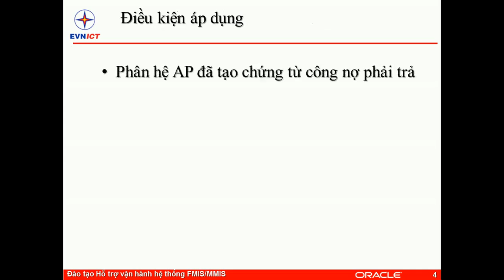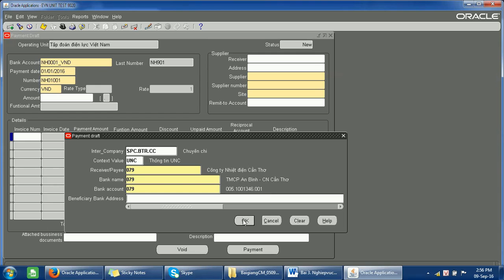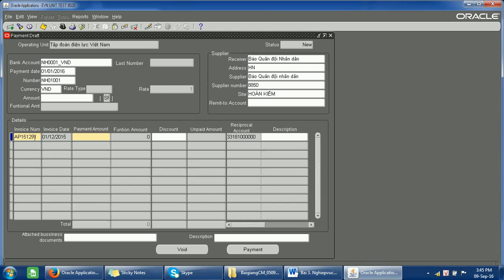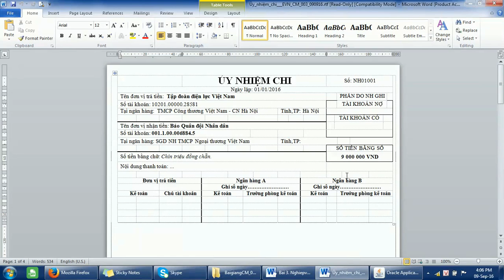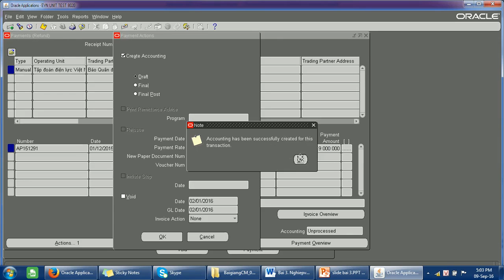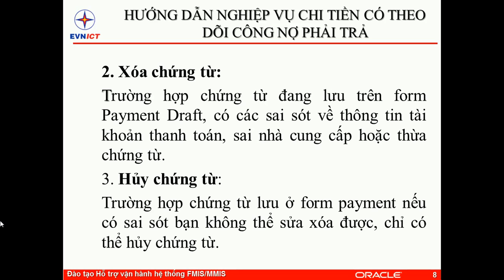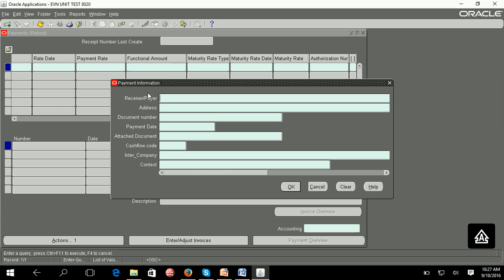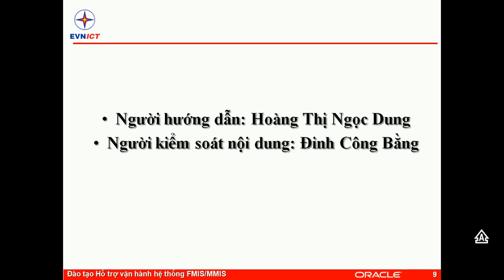[ EVNICT - FMISMMIS - CM-Cash Management ] Bài 3: Nghiệp vụ chi tiền có theo dõi công nợ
Kênh youtube thử nghiệm đào tạo Online của dự án FMIS/MMIS

Hệ thống FMIS/MMIS là chương trình phần mềm quản lý tài chính, kế toán và quản lý vật tư trên nền tảng hệ thống Oracle E-Business Suite phiên bản 12.1.3 (Oracle EBS R12 tên gọi khác của hệ thống Oracle ERP - Enterprise Resource Planning - Hệ quản trị hoạch định nguồn lực doanh nghiệp) được triển khai tại Tập đoàn Điện lực Việt Nam và các đơn vị hạch toán phụ thuộc:

►EVNNPT: Tổng Công ty Truyền tải điện Quốc gia
►EVNNPC: Tổng công ty Điện lực miền Bắc
►EVNSPC: Tổng công ty Điện lực miền Nam
►EVNCPC: Tổng công ty Điện lực miền Trung
►EVNHanoi: Tổng công ty điện lực Thành phố Hồ Chí Minh
►EVNHCMC: Tổng công ty điện lực Thành phố Hà Nội
►EVNGenCo1: Tổng Công ty Phát điện 1
►EVNGenCo2: Tổng Công ty Phát điện 2
►EVNGenCo3: Tổng Công ty Phát điện 3

Kênh cung cấp các khóa Đào tạo Oracle ERP, Học Oracle EBS Online, các thay đổi của hệ thống FMISMMIS sau khi cập nhật theo Thông tư 200 (200/2014/TT-BTC) hướng dẫn chế độ kế toán Doanh nghiệp.

►►►Nội dung đào tạo bao gồm:

►Phần 1: CM - Cash Management - Phân hệ kế toán tiền
1. Đăng nhập vào hệ thống ứng dụng Oracle
2. Chọn module ứng dụng làm việc
3. Giới thiệu giao diện chức năng của module cash managerment
4. Giới thiệu thanh công cụ làm việc
5. Cách thoát khỏi chương trình

1. Giới thiệu các chức năng chính của phân hệ quản lý tiền
2. Nguyên tắc chung về lập chứng từ

1. Cách tạo chứng từ chi tiền có theo dõi công nợ
2. Cách sửa, xóa, hủy chứng từ chi tiền có theo dõi công nợ

1. Nghiệp vụ chuyển tiền giữa các tài khoản ngân hàng
2. Nghiệp vụ chi tiền nội bộ (TK136, 336)
3. Nghiệp vụ thanh toán chi phí  và các khoản khác không phát sinh thuế GTGT
4. Nghiệp vụ thanh toán chi phí có phát sinh thuế GTGT
5. Nghiệp vụ cấp phát/ chi trả nguồn vốn/các quỹ
6. Các trường hợp điều chỉnh chứng từ khi sai sót một số thông tin
7. Hướng dẫn cách xóa/ hủy chứng từ chi tiền trực tiếp không qua công nợ

1. Nghiệp vụ ghi nhận lãi tiền gửi ngân hàng
2. Nghiệp vụ thu tiền nội bộ 136, 336
3. Nghiệp vụ tăng nguồn vốn/các quỹ
4. Nghiệp vụ thu tiền khác không phát sinh thuế GTGT
5. Nghiệp vụ thu tiền có phát sinh thuế GTGT
6. Các trường hợp điều chỉnh chứng từ khi sai sót một số thông tin
7. Hướng dẫn cách xóa/ hủy chứng từ thu tiền trực tiếp không qua công nợ

1. Cách tạo chứng từ thu tiền cho đối tượng đã phát sinh công nợ phải thu
2. Tạo chứng từ thu tiền trả trước
3. Các trường hợp điều chỉnh chứng từ khi sai sót một số thông tin
4. Xóa, hủy chứng từ thu tiền có theo dõi công nợ

1. Cách tạo chứng từ thu tiền hoàn ứng
2. Cách hủy chứng từ thu tiền hoàn ứng

1. Kiểm tra các chứng từ chi tiền theo dõi công nợ đang treo trên form Payment Draft
2. Kiểm tra các chứng từ thu tiền công nợ đang treo ở trạng thái Unapply
3. Kiểm tra các chứng từ chưa được hạch toán (unprocess)
4. Thực hiện đối chiếu
5. Thực đẩy dữ liệu của CM lên sổ tổng hợp ( GL)
6. Kế toán tiền thông báo việc đẩy dữ liệu thành công cho kế toán AR, AP

►Phần 2: AR - Accounts Receivable - Quản lý các khoản phải thu
►Phần 3: AP - Accounts Payable - Quản lý các khoản phải trả
►Phần 4: TA - Oracle Tax - Phân hệ quản lý thuế
►Phần 5: FA - Fixed Asset - Phân hệ quản lý tài sản cố định
►Phần 6: PM - Project Management - Phân hệ kế toán dự án
►Phần 7: INV - Inventory Management - Phân hệ quản lý kho, vật tư
►Phần 8: PO - Oracle Purchasing - Phân hệ quản lý mua sắm
►Phần 9: GL - General Ledger - Sổ cái, kế toán tổng hợp và hợp nhất báo cáo tài chính
►Phần 10: CO - Cost Management  - Phân hệ Kế toán chi phí và giá thành

►Phát triển và vận hành bởi Dự án ERP - EVNICT
►Trụ sở chính: Tầng 16,17,18 Tòa nhà EVN, 11 Cửa Bắc - Quận Ba Đình - TP.Hà nội